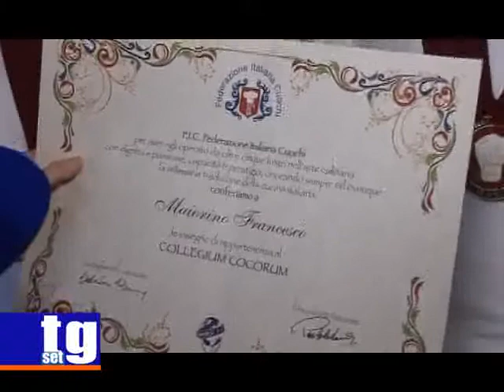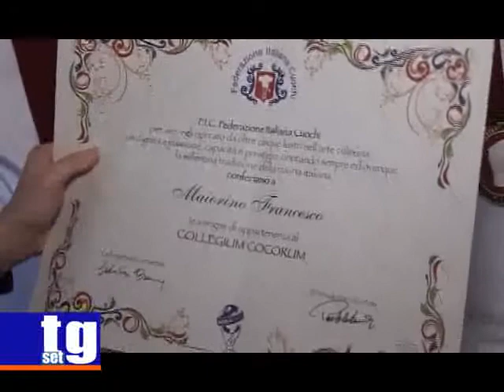Ancel Keys Collegium Cocorum Maiorino Giaquinto